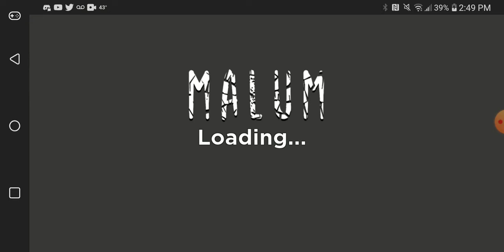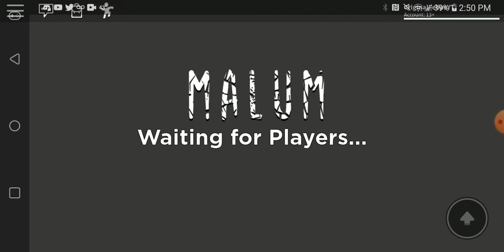[UPDATE 4] Malum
UPDATE 4! Welcome to The Malum! Malum is a puzzle game with the goal of escaping. Play fast-paced rounds with 4 players. Find all the clues and the escape hatch to win. Rounds are always random with four different difficulties to choose from. Level up as you play! Update: -The third door prepares to open??? -Grid Laser Trap removed from Easy Mode -New Clothing area in the lobby! -Water added to the sewer -Lobby Changes -Minor Fixes Previous Update: -NEW MODE - Impossible Mode! -Impossible mode is a mode with 3 minutes, team up with friends to take it on! -Lobby Changes -Minor Fixes Updates every Friday! Art by KitKatKy & RYEB0NEZ